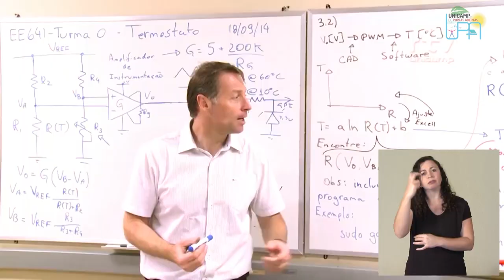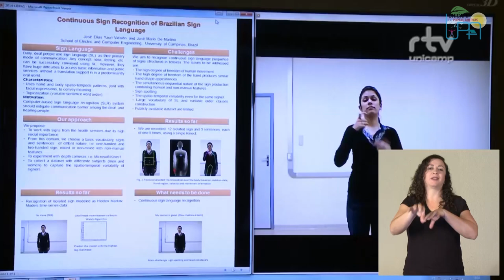UPA 2019 - Faculdade de Engenharia Elétrica e de Computação